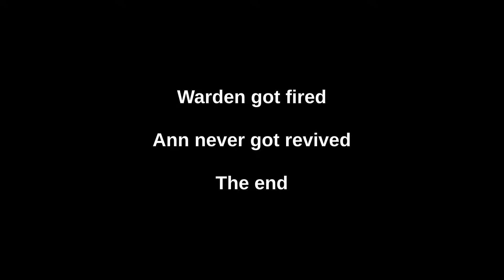[SS14] Warden, my beloved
Let's hope for more EU timezone friendly playtest days soon.

Recorded on Harmony.